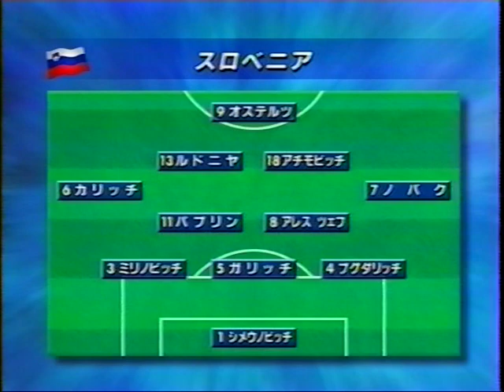QWC 2002 Slovenia vs. Romania (10.11.2001). Full Game (part 3 of 4).